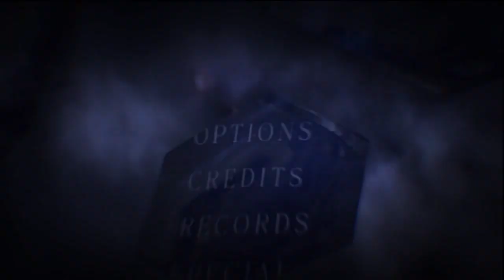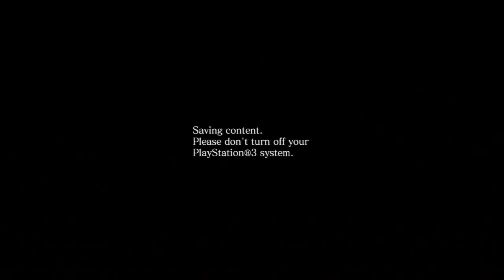BioHazard 6 - Prelude Walkthrough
- This Show Includes the Following :

☑ SEASON 1 : RE6 Professional Walkthrough
☑ SEASON 2 : RE6 Demo / Trial Gameplay
☑ SEASON 3 : RE6 Trailers and More..

Gameplay By : Hsyper ( HsyperSakura™ )
PSN ID : Hsyper
Game Title : Resident Evil 6
Game Console : Playstation 3
Game Publisher : CAPCOM®
Game Genre : Action Shooting / Horror

レオン編プレルード攻略プレー動画

Resident Evil 6 Walkthrough / Playthrough
バイオハザード6 攻略動画
RE6 / バイオ6 / BioHazard 6